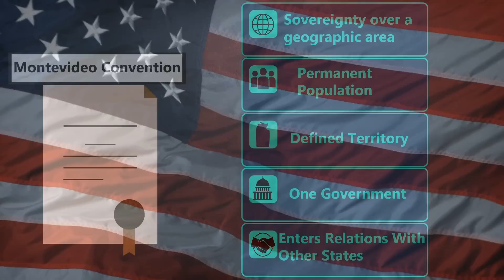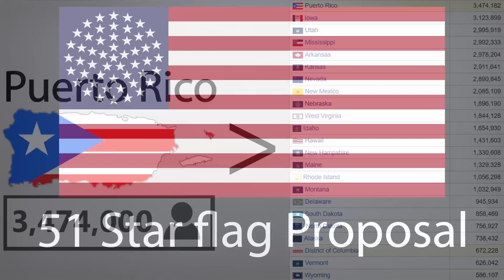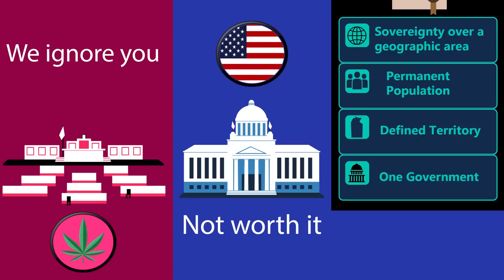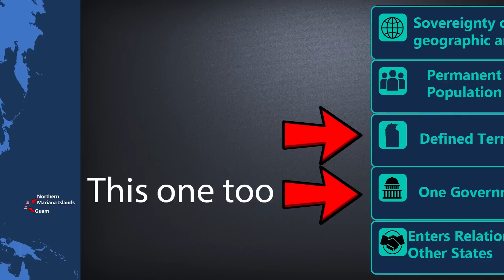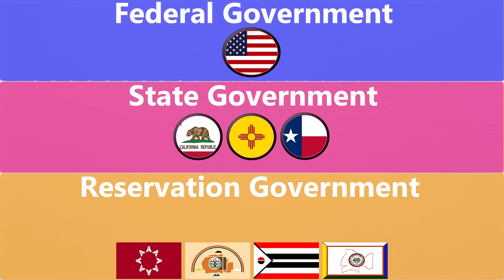Is the United States a Country?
This video was done in a collaboration with Wendover Productions. His video is about the same question but applied to the European Union, and you can check out his video by going

Of Course, the United States is a country. But, how do you define a country?

Currently, we try our best to release one video every two weeks. Bear with us :)